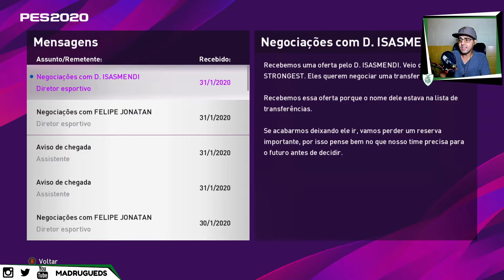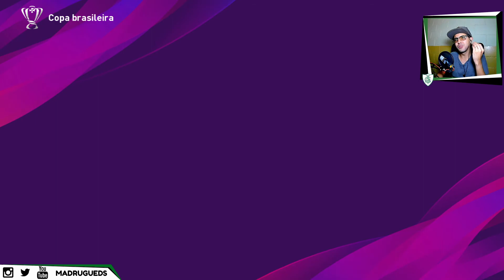PES 2020 ML #13 NOVOS JOGADORES CHEGANDO NO CLUBE! [Gameplay PT-BR]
Segunda temporada da Master League com o América-MG no eFootball PES 2020 e patch BMPES.